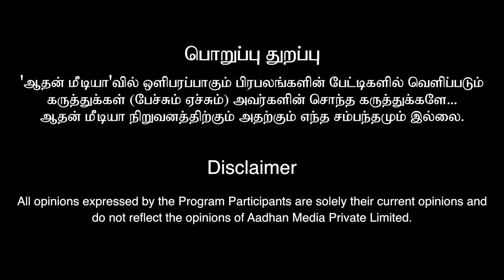ஸ்டாலின் ஆட்சியில் திராவிட ஒழிப்பு மாநாட்டை நிச்சயம் நடத்துவோம் - பாரிசாலன் ஆவேசம் | Aadhan tamil